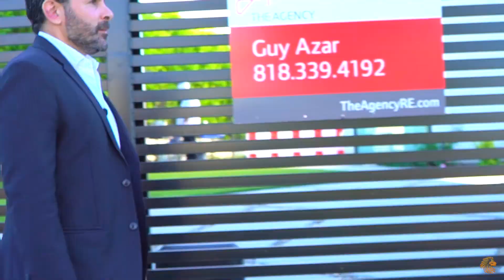How To Find Off Market Deals in Real Estate | The king of hard money Yanni Raz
🦁Be a Lion and stay “Unstoppable🦁
"Hard Money Lions" is a reality show targeted to entrepreneurs around the world that want to learn how to originate hard money loans and create success in the hard money lending industry.
The hard money lions are a team of direct hard money lenders that specializes in the creative financing side of the business(Private money loans).
We believe that with hard work, being teachable and having a positive attitude the sky is literally the limit, not just in the hard money loans business but also in life in general.

If you want to learn more about hard money lending so you can start originating hard money loans just like we do go to our HARD MONEY ACADEMY We do offer close to 20 hours of online courses that will teach you everything you need to know about the trust deed investments side and the borrowers side.
These courses includes LIVE conversations and negotiations with investors on the phone(no editing, all LIVE).
***"We offer 100% money back once you close a deal with HML investments!"*** so you really get a chance not just to learn the hard money business, but also to join forces with a reputable hard money company that will help you succeed and close deals in no time. Learn of

RAZ IT UP!